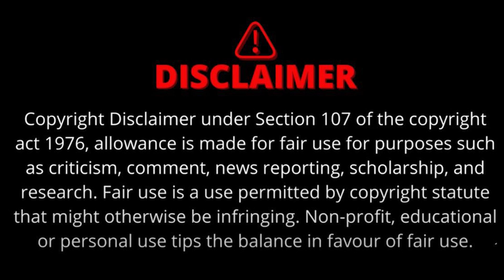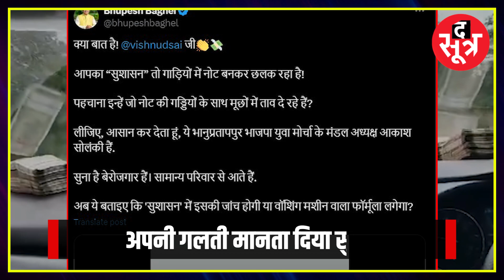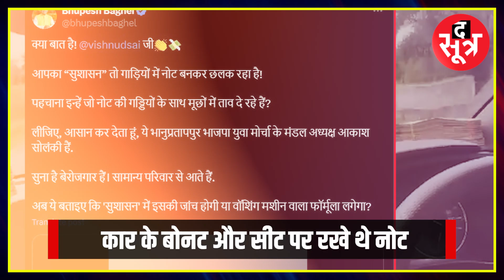CG NEWS | कार पर नोटों की गड्डियां लेकर चलने वाले ने मानी अपनी गलती | बोला पैसा लीगल है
भानुप्रतापपुर के बीजेपी मंडल अध्यक्ष ने आखिरकार अपने किए पर पछतावा जाहिर किया और कहा कि उनका पैसा नहीं है। पैसा परिवार का है।
chhattisgarh, cg news, bhupesh baghel, bjp, congress